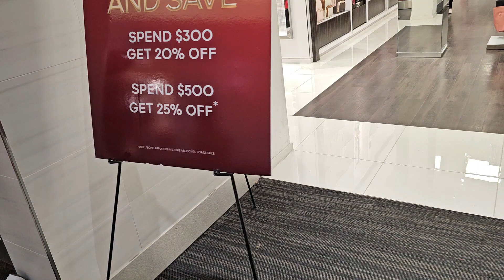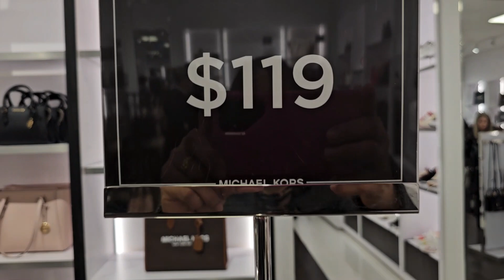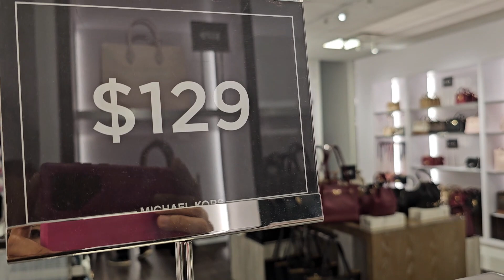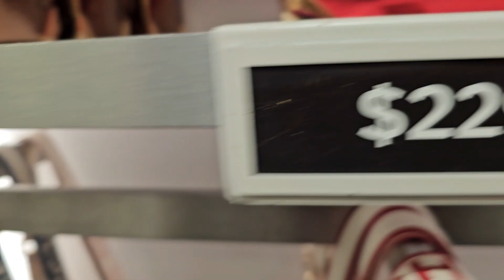😘MICHAEL KORS OUTLET- 😍LET'S BROWSE UP TO 70% OFF❗️👈BAGS- WALLET- & MORE👏